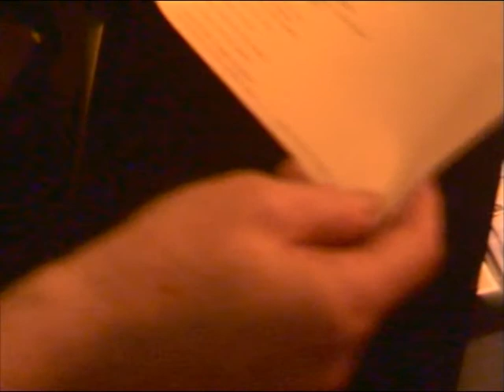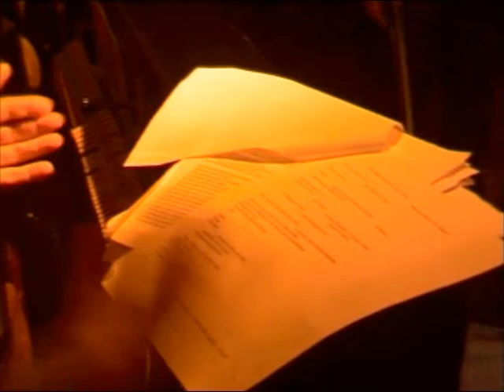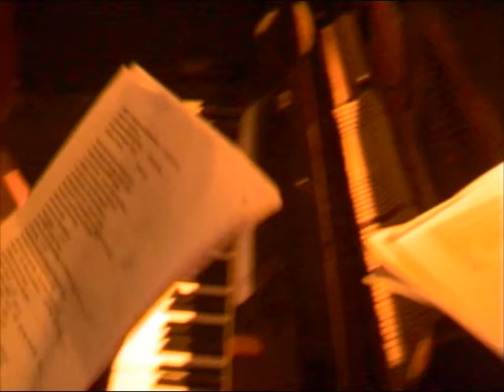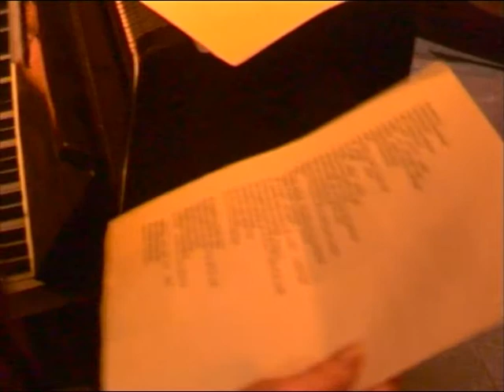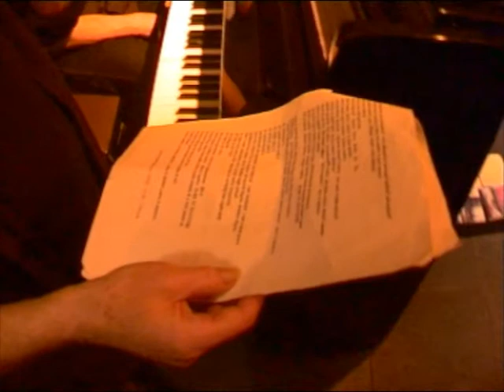Steve Dalachinsky, Abdelhai Bennami, Benjamin Duboc, Jobic Le Masson 16/02/11 Paris, Bab-Ilo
2 shows :  22h30 & 0h15  (10:30pm & 12:15am)